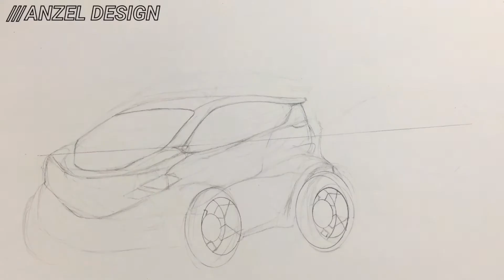TOYOTA YARIS FUTURE CONCEPT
TOYOTA YARIS FUTURE CONCEPT SKETCH DESIGN BY ANZEL DESIGN
COVERS:
Front & back perspectives of the vehicle.